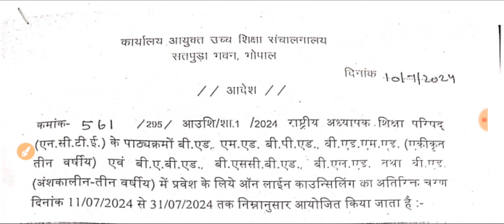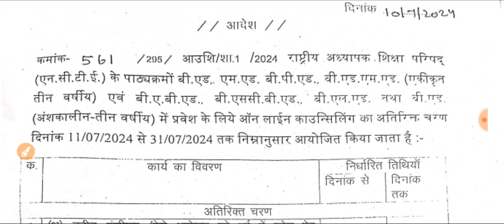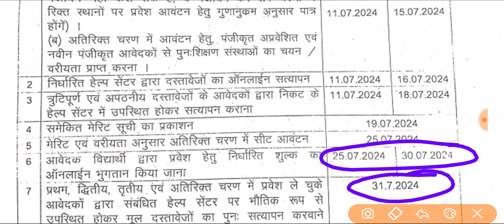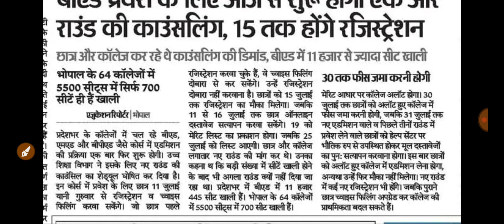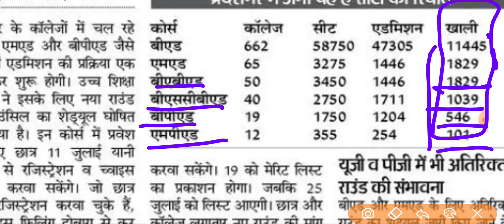MP Bed Med 4th Round शुरू हो गया // Babed Bscbed Bped Mped 4th Round 11 जुलाई से होगा शुरू ☺️👍